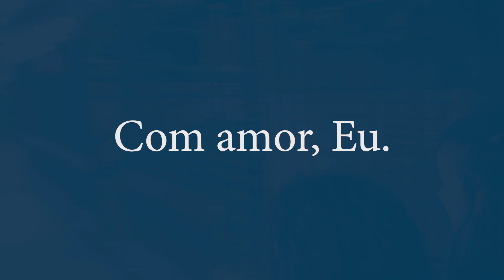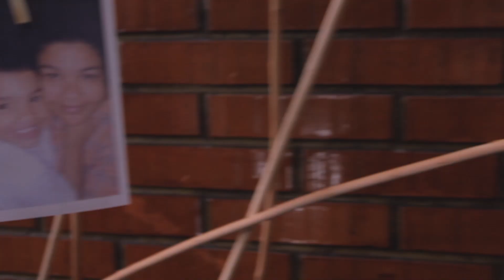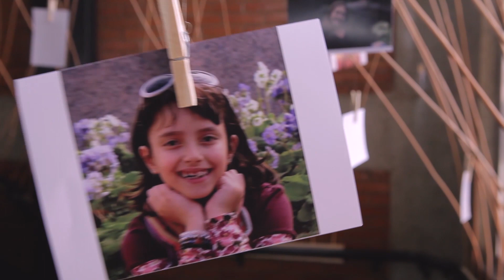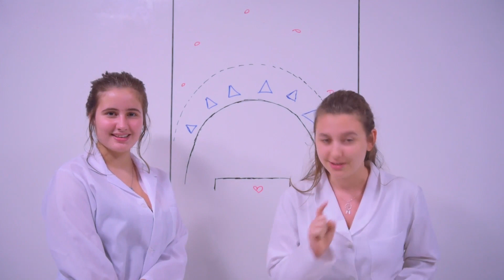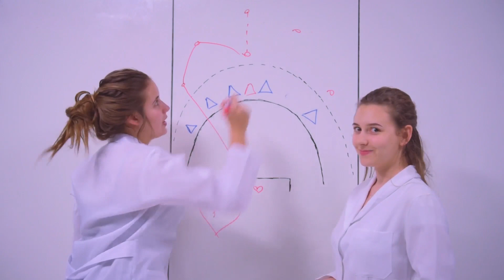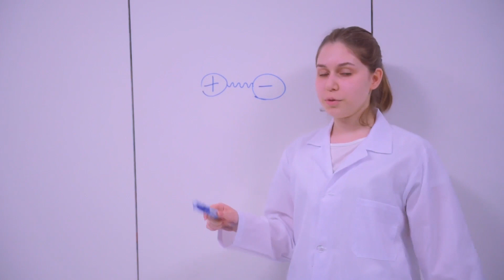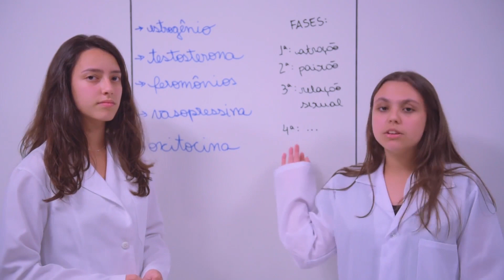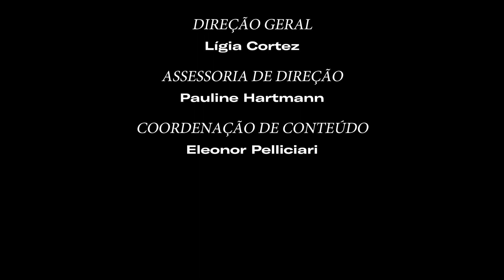Célia Helena - Peça: Com Amor, Eu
Peça completa: Com amor, eu